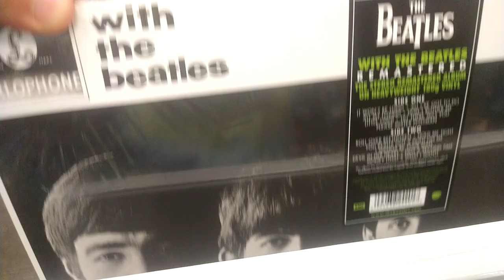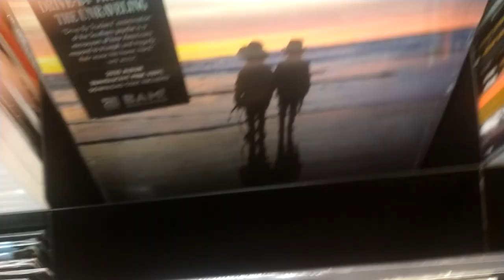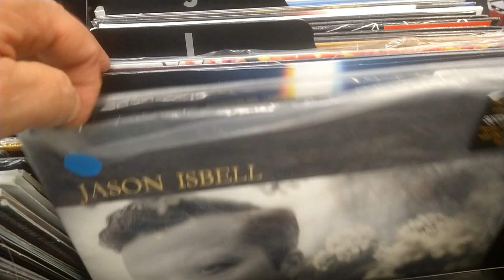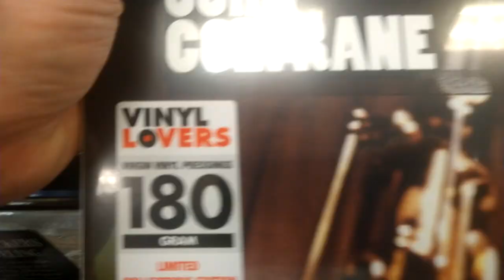record shopping at Books-A-Million vinyl records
just a quick little video of me flipping through albums